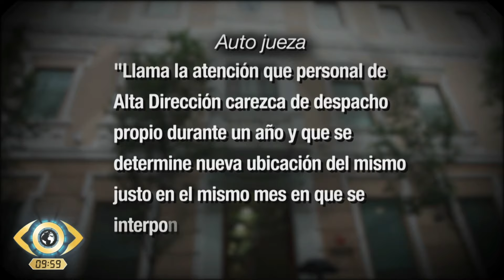CASO HERMANO DE PEDRO SÁNCHEZ LA JUEZA SE REAFIRMA EN LOS "INDICIOS DE LA COMISIÓN DE DELITOS"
El juzgado número 3 de Badajoz ha levantado el secreto de sumario en este caso que afecta a David Sánchezal hermano del presidente del Gobierno de España.
La jueza Beatriz Biezma, titular del Juzgado de Primera Instancia e Instrucción número 3 de Badajoz, habría levantado el secreto de sumario en el caso de David Sánchez, hermano del presidente del Gobierno, Pedro Sánchez. Esta decisión se produce en el marco de la investigación que se sigue contra él y sus superiores jerárquicos en la Diputación de Badajoz, por presuntos delitos de prevaricación, malversación de caudales públicos y tráfico de influencias.
Según información de televisión, un informe de la Guardia Civil sugiere la existencia de "actos preparatorios" para crear un cargo "ad hoc" para David Sánchez en la Diputación de Badajoz. Durante un registro en la sede de la Diputación el pasado 11 de julio, la Unidad Central Operativa (UCO) revisó correos electrónicos emitidos desde la institución provincial entre 2016 y 2022. La UCO se encuentra en el proceso de examinar cada mensaje, incluidos aquellos que fueron eliminados, para encontrar referencias a David Sánchez y clarificar su función dentro de la institución. El informe critica que la información proporcionada por la diputación pacense no detalla suficientemente las funciones de Sánchez.
Según la cadena televisiva, a la magistrada también le ha llamado la atención que “carezca de despacho propio y que se determine nueva ubicación del mismo justo cuando se interpone la denuncia”. Con estos elementos, la jueza refuerza la hipótesis de la "existencia de indicios de la comisión delitos".
El Juzgado de Badajoz mantiene abierta una investigación que involucra a David Sánchez, al presidente de la Diputación, Miguel Ángel Gallardo, y a Alejandro Cardenal, jefe del Servicio de Apoyo Jurídico del Área de Recursos Humanos de la institución provincial. En respuesta, la propia Diputación ha ofrecido su "máxima colaboración" con las autoridades y ha reafirmado su compromiso con la transparencia y la legalidad. En un comunicado, la institución provincial ha expresado que continuará colaborando con respeto y responsabilidad en el desarrollo de la investigación